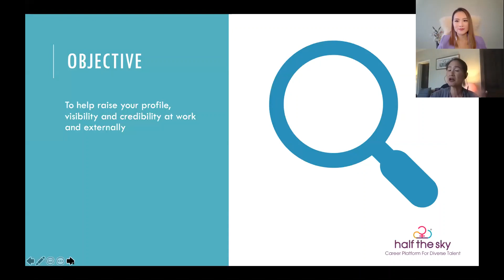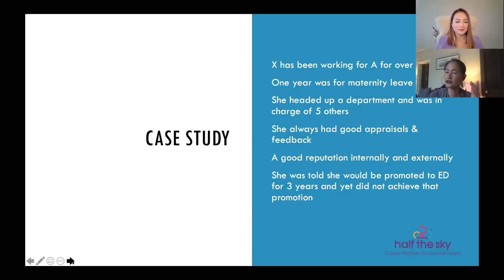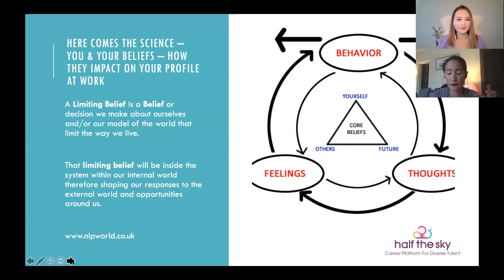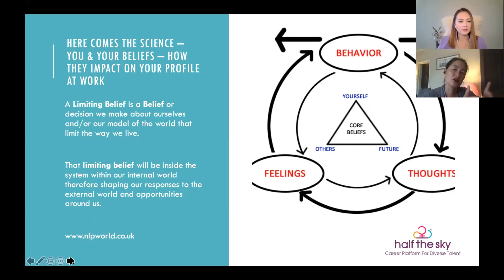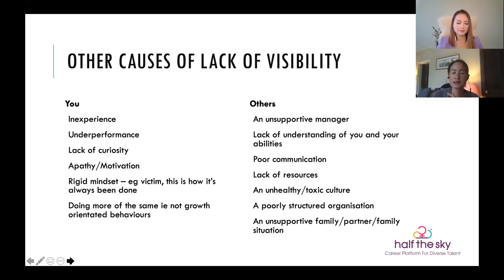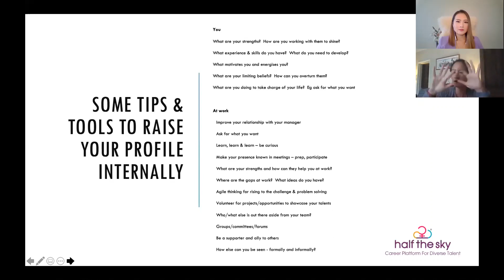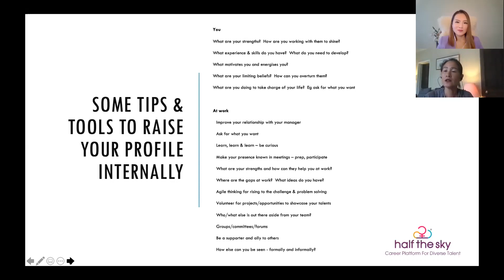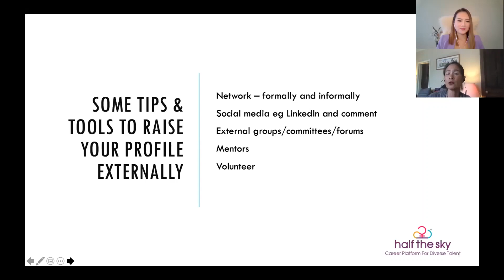How Do I Raise My Profile At Work?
Even without the changes wrought by the global lockdown, gaining visibility and recognition internally and externally has been an issue for many, especially for women. Now exacerbated by working from home, many are struggling to feel seen and heard by their peers and managers virtually.

In this workshop, we will discuss:
💡 The common challenges faced in trying to raise your profile
💡 Psychological aspects of this such as your role in your career
💡 How some of your beliefs about yourself could play a role in your career progression
💡 Practical ideas on what actions you can take to raise your profile internally and externally for your next career objective

About half the sky:
We are a career platform for women and at half the sky® (HTS) we believe that you as a woman should be able to excel in your career and be a wife, mother, daughter or any other roles you desire. Having a career should not get in the way of you being you and that is why HTS was created - to connect women to better jobs from diversity employers.